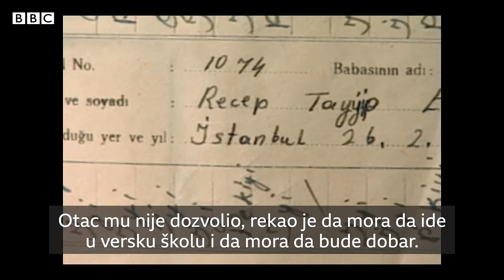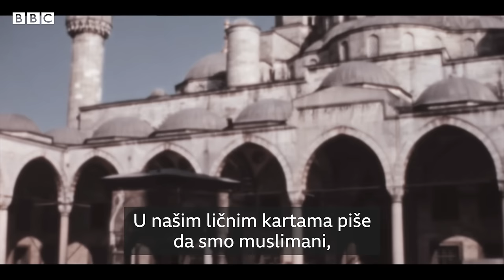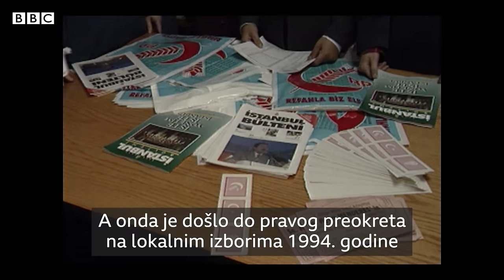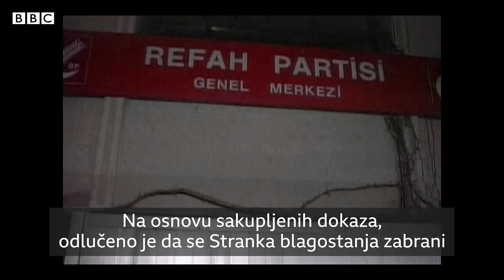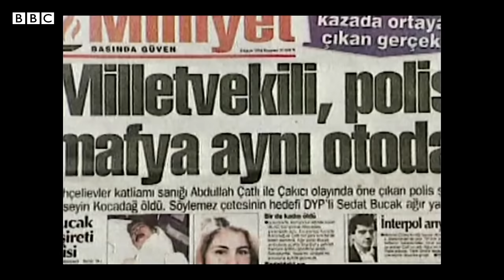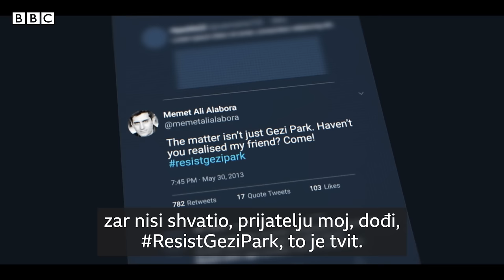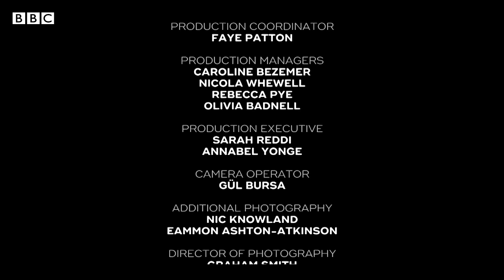Turska: Erdoganovo carstvo - prvi deo | BBC News na srpskom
Turskom dvadeset godina vlada jedan čovek, Redžep Tajip Erdogan.

U prvom delu dokumentarnog filma o vladavini aktuelnog predsednika Turske saznajte kako je Erdogan postao gradonačelnik Istanbula, završio u zatvoru uz zabranu bavljenja politikom, a potom se vratio na političku scenu kao lider nove partije i pobedio na izborima. Desetogodišnjica Erdoganova vladavine kuluminirala je masovnim protestima u Istanbulu.

0:00 Uvod
2:54 Erdoganovo poreklo
7:27 Erdogana gradonačelnik Istanbula
11:11 Erdogan u zatvoru
15:50 AKP i povratak u politiku
18:30 Erdogan premijer Turske
21:40 Sukob Erdogana sa vojskom
26:50 Erdogan i Fetulah Gulen
29:20 Ergenokon
35:00 Turska i spoljna politika
36:15 Protest u parku Gezi

Ovo je zvanični BBC News na srpskom Youtube kanal.
Ovde ćete moći da vidite i BBC dokumentarne filmove, istraživačke priče, intervjue i objašnjenja problema i pojava do kojih vam je stalo. Biće tu i najvažnijih vesti iz politike, društva, nauke i kulture  - i sve to na srpskom jeziku.
Pridružite nam se i šaljite vaše utiske u komentarima, a ako vam se dopada naš rad, možete nas zapratiti i ovde: